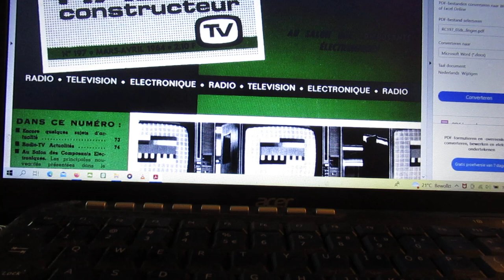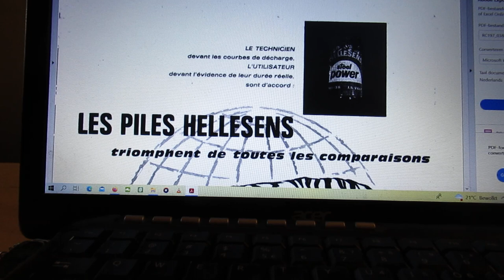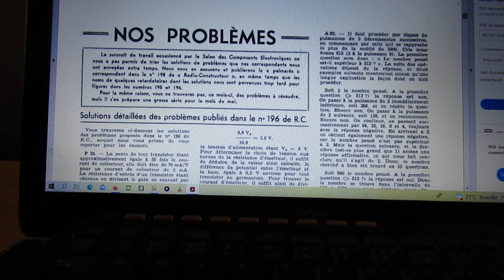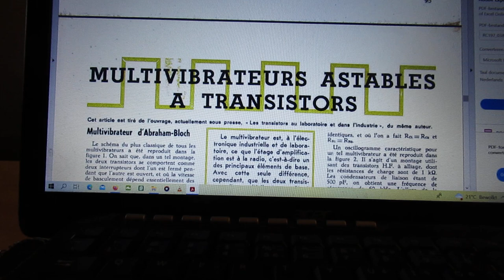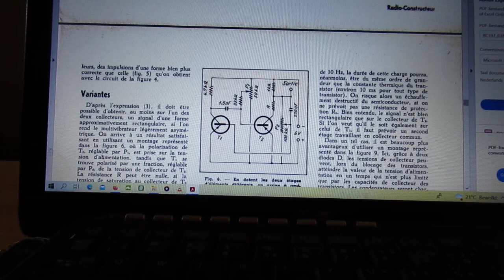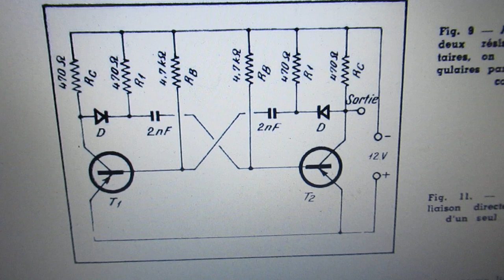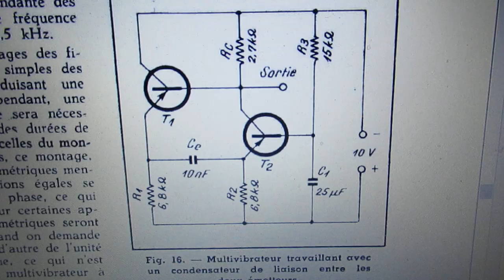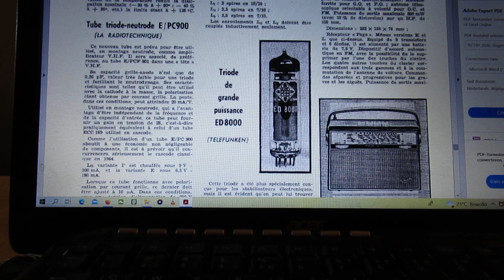Browsing a French electronics magazine of 1964 with 11 (!) different Astabile Muvib. schematics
Please read the description/textbox first. When browsing through a French electronics Magazine of 1964 we find all kinds of advertisements and VHF tuners. Also (11) (eleven!) different A stabile Multivibrators made with 2 (sometimes 3) transistors.

READ the textbox (...) to get an idea which resistor values have to be used (collector & base resistors) to make these circuits work and (thus) oscillate to generate squarewaves (!).

Here I discuss these schematics and their properties, in general generating square waves (with sharp and less sharp edges…) with a variable duty cycle and variable frequency with the help of 2 potentiometers.

Say between 20 Hz and 100 KC (perhaps higher).

Sorry that I could not expand (fold out) the computer screen to a more ideal video view. I did not want to do the video all over because everything that I wanted to tell was told in these 15 minutes.

Source: the French electronics magazine “Radio Constructeur et dépanneur”, April 1964, the author of the article of A stabile Multivibrators is/was H. Schreiber.

Where, in these schematics from the 1964 magazine, the component values are not showed use these rules of thumb to get the circuit working and get success (nb: don’t be afraid, the A stabile Muvib almost always works directly):

1. Use the BC 547 B (NPN) orb the BC 557 B (PNP). Their amplification factor is approx. 300 and they work stable. Theoretical every Si or Ge transistor with a Hfe (Bèta) of 70 or more can work, but……..Sometimes their Hfe/Bèta is too low especially on higher frequencies in the “audio” range (20 Hz-20 KC-40 KC-100KC). Because the Hfe of a BC 547/BC 557 is 300 the success ratio goes up to 95 %.

2. With a NPN transistor: the (+) goes to the collector, with a PNP transistor the (-) goes to the collector.

3. When component values in this 1964 publication are not showed these rules of thumb apply: the resistor in the collector lead must (can) have a resistance between 470 Ohm and 2K2. For the resistor in the base lead the value is between 10 K and 100 K.  Due to the high Hfe (Bèta) of the BC 547 you can even go to 220 K. Due to the fact that Germanium transistors oscillate easier, you will find in these A-stabile Muvib. schematics (schematics in this 1964 magazine and elsewhere where Germanium transistors are/were used) sometimes even 500 K for a base resistor.

Please note: Germanium transistors with a too low Bèta (say 20 or so) cannot work here and/or it will be very cumbersome, even with their property of easy “natural” oscillation.

4. In general the emitters of the transistors go directly to ground (minus or positive). Sometimes you find a resistor in the order of 20 Ohm - 470 Ohm in the emitter lead.

5. Start with capacitors of 100 N. Experiment (if necessary) with the base resistor values till it oscillates. With 100 N you are in general in the 500 Hertz-1500 Hertz range.

6. When it oscillates: replace 100 N capacitor with a cap of 10 N (=0,01 Uf). Study the frequency and the waveforms. If possible: go to 4N7 (=0,0047 uF). Etc. With 10 N you are in the 3 KC-8 KC range. With 4N7 you are in the 8KC-19 KC range.

Some persons try to find gold via my circuits. I take distance from all these fake claims. I cannot help that these things happen. Upload 26 August 2022.